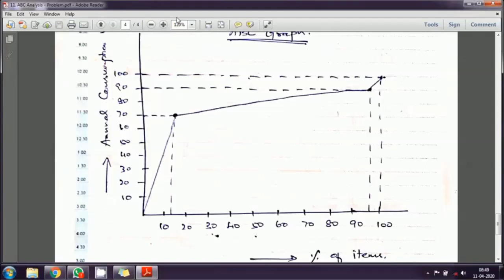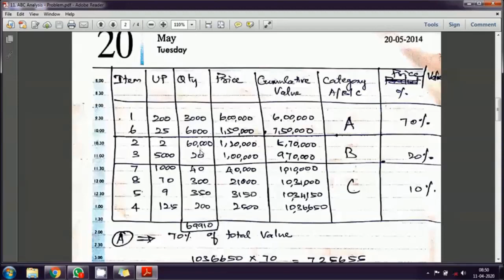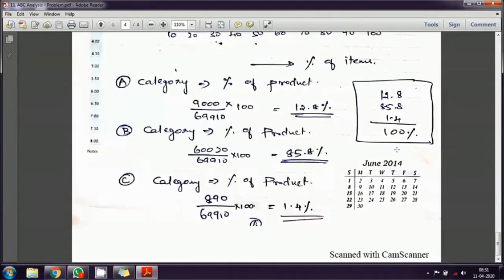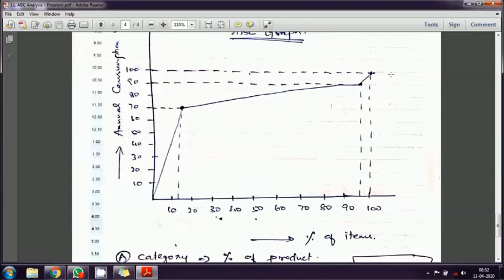Problems on ABC Analysis - Part 2 of 2 | Operations Management | SNS College of Technology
Course : Operations Management
Unit: IV - Materials Management
Topic: Problems on ABC Analysis Part II